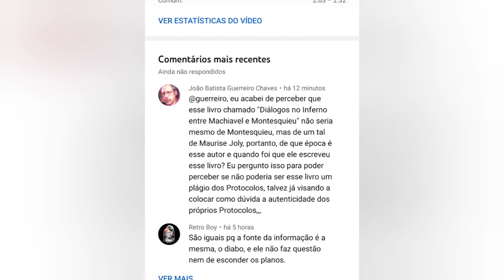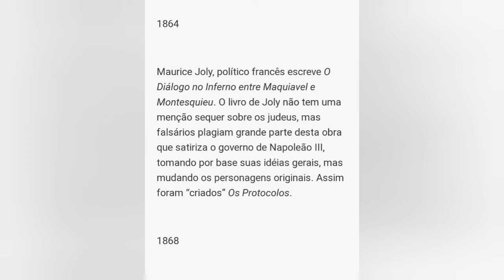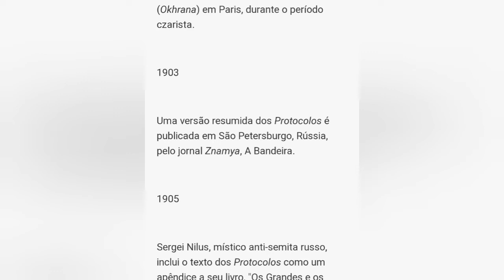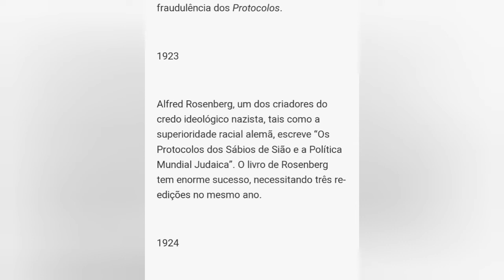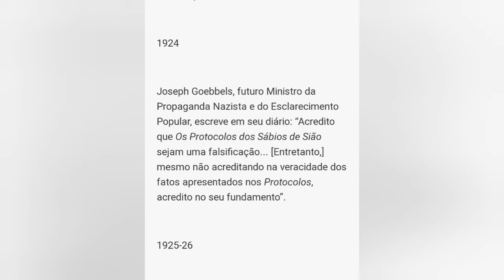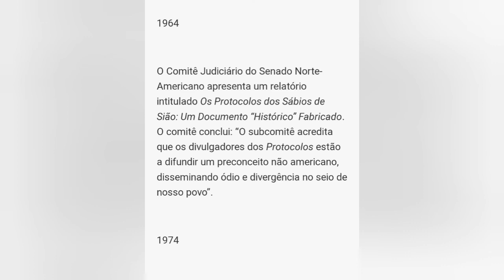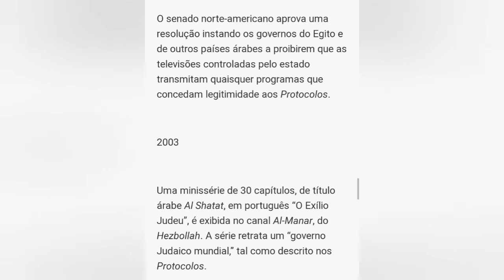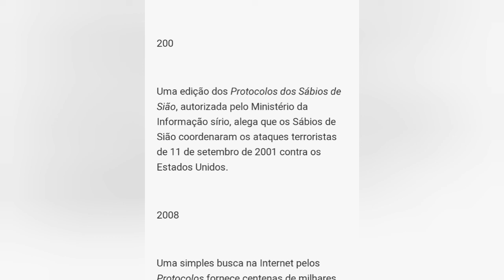Análise Cronológica dos Protocolos dos Sábios de Sião. Esclarecedor, confira!